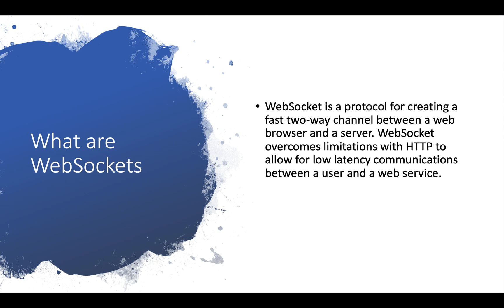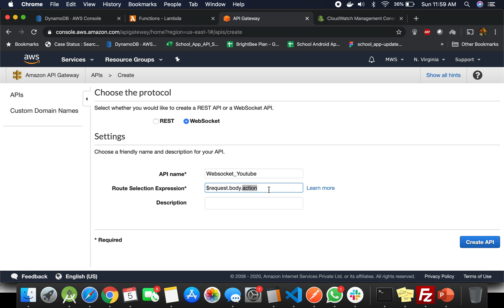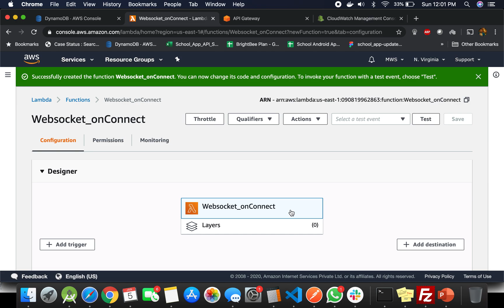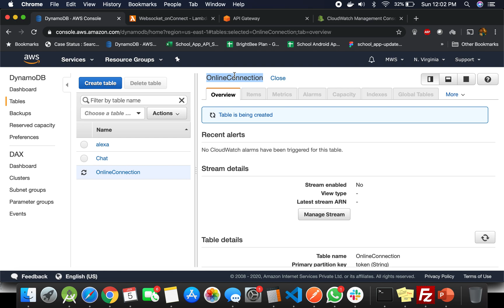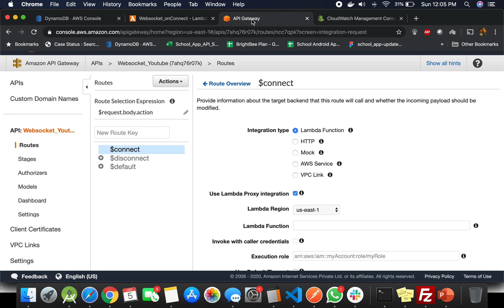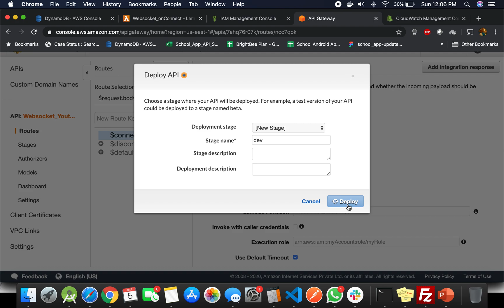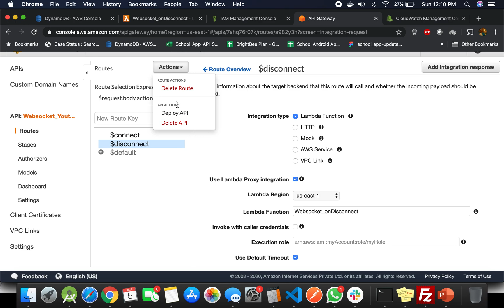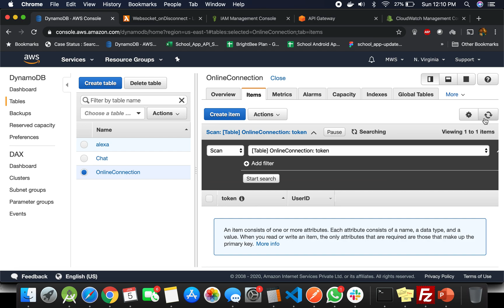Websockets in AWS | AWS API Gateway | Chat Application in AWS WebSockets | DynamoDB, Python | Part 1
In this video we will see how to do a simple chat application in AWS Web Sockets API using AWS API Gateway, DynamoDB, Python.